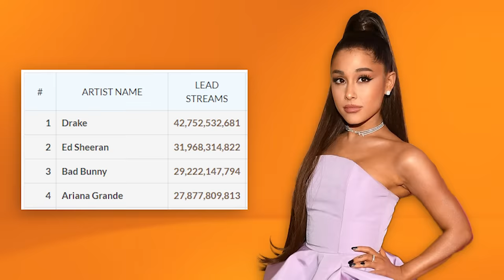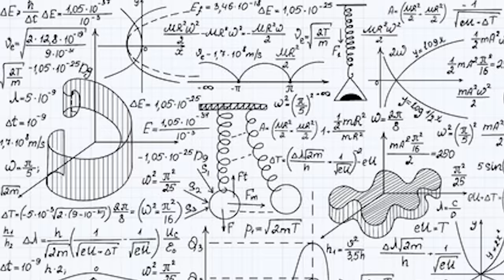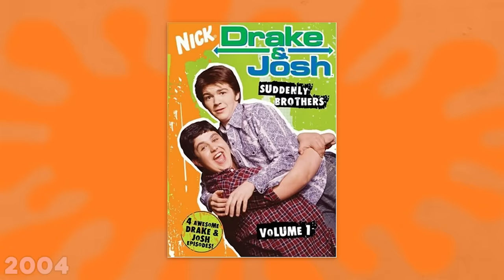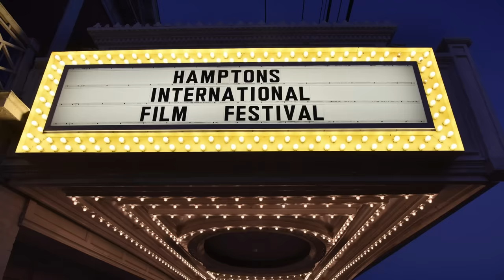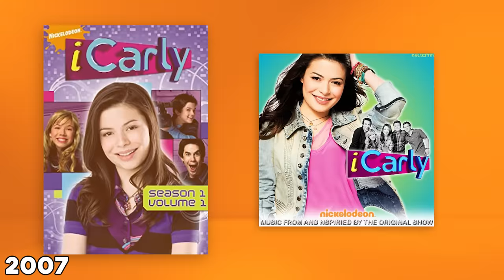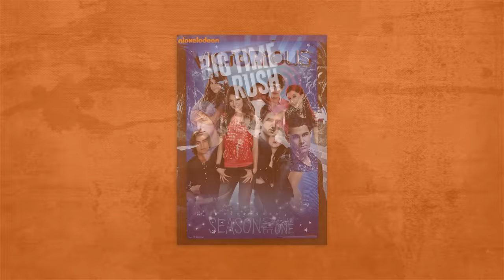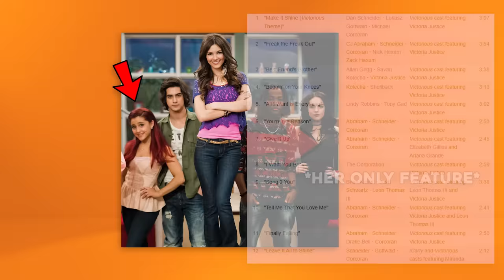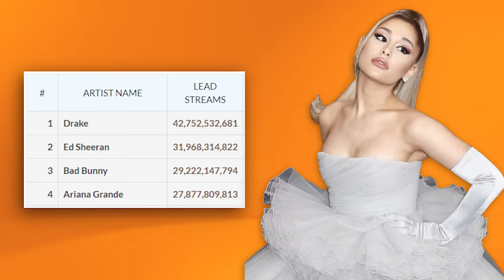Nickelodeon's Failed Attempts at Making Pop Stars